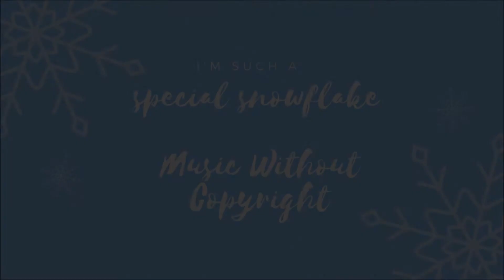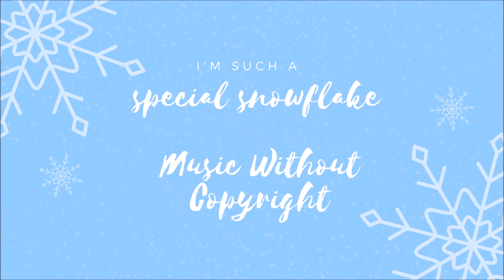MWC - Trepidation (purple copyright free music)